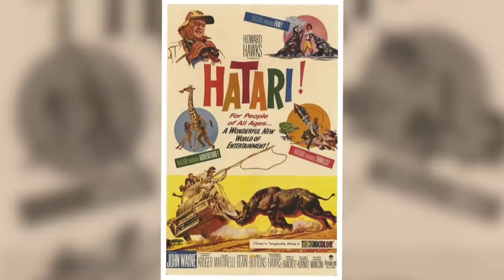Elsa Martinelli: Astonishing Facts about Old Actresses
Elsa Martinelli: Fascinating Facts about Old Actresses

From being a famous model in New York and Paris, all the way to fighting with actor Kirk Douglas over payment and a contract, we can surely say that Elsa Martinelli has done it all.

This particular video is about: Elsa Martinelli: Fascinating Facts about Old Actresses